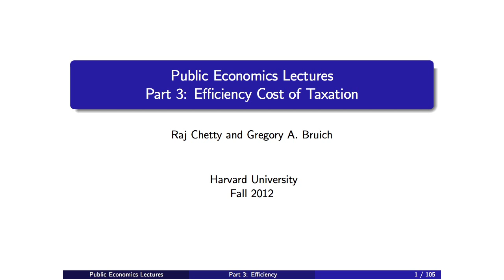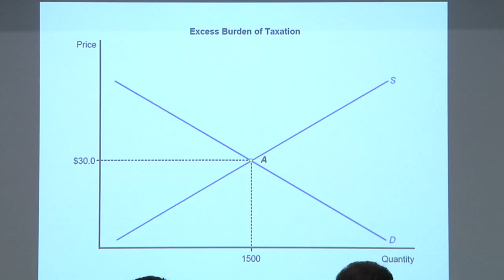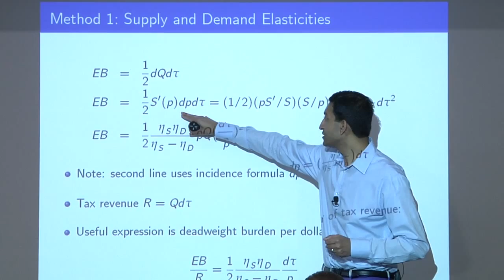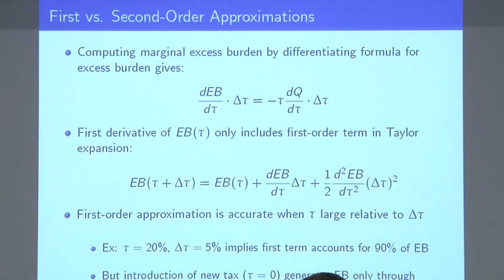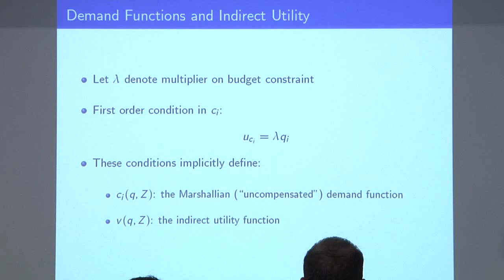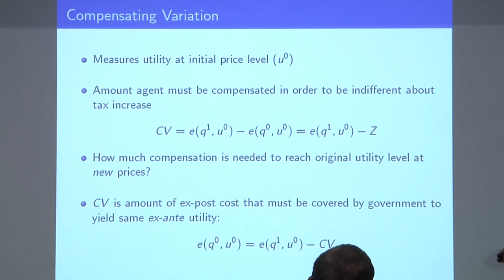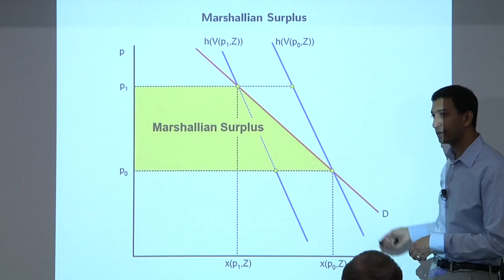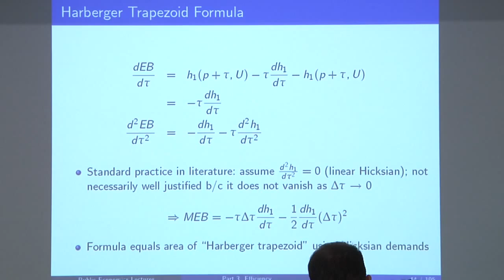Topic 3: Efficiency Cost of Taxation Part 1 | Economics 2450A: Public Economics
Raj Chetty
Fall 2012